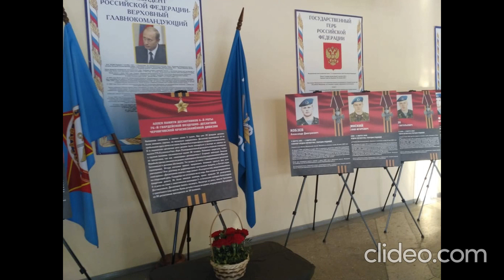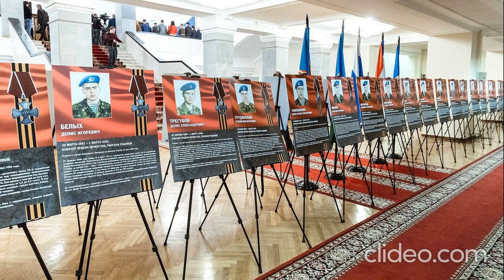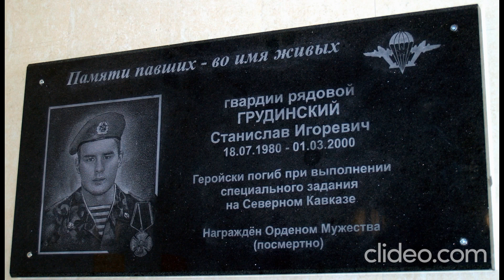6 рота. Грудинский Станислав. Памяти погибших десантников. Песня о войне в Чечне. 29 февраля-1 марта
6 рота. Грудинский Станислав. Памяти погибших десантников. Песня о войне в Чечне. 29 февраля - 1 марта 2000 г.
АФГАН-ЧЕЧНЯ. Андрей Яковлев.
Грудинский Станислав Игоревич
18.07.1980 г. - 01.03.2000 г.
Гвардии рядовой, гранатометчик в/ч 32515.
Станислав Грудинский родился 18 июня 1980 года в г. Рыбинске. Рос без отца. Воспитывать сына матери помогали бабушки. Стас рос добрым и трудолюбивым. Учился в музыкальной школе. Занимался в авиаклубе в парашютной секции, где получил 3-й разряд по парашютному спорту. Принимал участие в выставках технического творчества. Любил мастерить модели кораблей.
Закончил школу № 23 г. Рыбинска. Затем речное училище. Получил специальность «эксплуатация электрооборудования и автоматика судов».
Призвался на военную службу 24 мая 1999 года Рыбинским РВК Ярославской области. Попал служить 76-й гвардейскую Черниговскую воздушно-десантную дивизию.
Выдержки из наградного листа:
«Гранатометчик гвардии рядовой Грудинский Станислав Игоревич 4 февраля 2000 года убыл для выполнения специального правительственного задания по ликвидации бандформирований в Чеченской Республике. За время участия в боевых действиях по восстановлению конституционного порядка зарекомендовал себя как храбрый мужественный военнослужащий..."
9 февраля 2000 года гвардии рядовой Грудинский С. И., находясь на позиции в шести километрах северо-западнее населенного пункта Ведено, в 8:30 своевременно заметил выдвижение группы боевиков, которые пытались пройти встык между взводами. По команде командира взвода открыл огонь и уничтожил несколько бандитов...
17 февраля 2000 года Грудинский С. И. в составе роты находился на боевой позиции на южных скатах высоты с отметкой 774.0, выполняя задание по блокированию банд, находящихся в Аргунском ущелье. Рядовой Грудинский прикрывал правый фланг взвода. Около 3:30 группа боевиков численностью около сорока человек попыталась выйти из окружения. Гвардии рядовой Грудинский заметил их и, быстро сориентировавшись, подал команду: "К бою!" Он открыл огонь по противнику, не давая ему возможности маневра. Своими действиями он не допустил прорыва боевиков...
29 февраля 2000 года гвардии рядовой Грудинский С. И. в составе взвода находился в боевом охранении на южных скатах горы Истыв-Корд. В 12:30 под прикрытием тумана группа боевиков попыталась с ходу прорвать оборону. Грудинский, часто меняя огневую позицию и ведя огонь по боевикам, не давал им приблизиться на гранатный бросок. После развертывания общевойскового резерва на выгодном рубеже с получением приказа на выход из боя остался прикрывать отход.
В 5:00 главные силы боевиков численностью около 2000 человек пошли на прорыв. Гвардии рядовой Грудинский С. И., получив многочисленные ранения, из боя не вышел. После того, как кончились патроны и гранаты, он подорвал наседавших боевиков миной. В ходе боя рядовой от полученных ран скончался»
Захоронен Станислав Грудинский на Макаровском кладбище Рыбинского района, Ярославской области.
Награжден Орденом Мужества (посмертно).
Память о Станиславе Грудинском свято берегут в средней школе №23, где он обучался до 9-го класса, а также в Рыбинском речном училище. За время обучения у него набралось в личном деле одиннадцать поощрений. Одно из них «за помощь работникам столовой в свое личное время». Это стало понятно после общения с Валентиной Павловной – его бабушкой-фронтовичкой. Внук не гнушался сделать у нее дома уборку, помыть полы, постирать шторы. Полюбилась будущему речнику не только вода, но и небо. Под руководством опытного инструктора, руководителя парашютной секции, в прошлом летчика Владимира Новикова он совершил три прыжка с парашютом. Вот и оказался после «учебки» в 104-м парашютно-десантном полку 76-й Псковской дивизии ВДВ. Туда же, в 6-ю роту, был направлен и рыбинец Роман Судаков.
Роман и Станислав подружились. «С Ромкой я буду всегда сыт. Он классный повар», – написал Стас по поводу гражданской профессии нового друга в одном из последних писем к матери и бабушкам.
Любовь Судакова, которая в январе 2000 года приезжала в Псков повидаться с сыном Романом, не возражала, чтобы вместе с ними побыл в увольнительной и Станислав Грудинский. Когда она уезжала домой, Стас передал ей письма для матери и бабушек. Уезжая спустя сутки, Любовь Федоровна не знала, что Роман и Стас вскоре отправятся на Северный Кавказ. Они об этом молчок. Последние письма Станислава бабушкам и матери датированы началом февраля 2000 года. И ни слова про Чечню…
Ребята служили с честью. И погибли геройски...
Вечная память героям-десантникам...
Они живы, пока память о них жива...